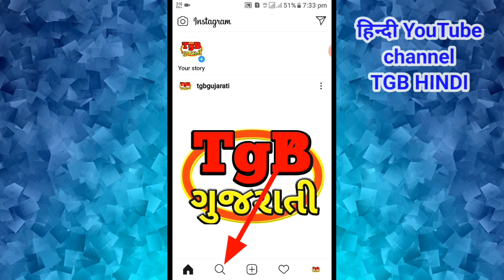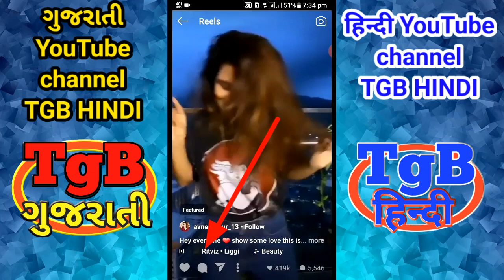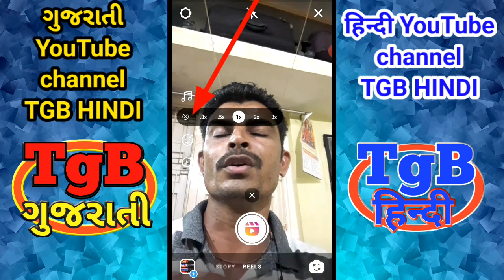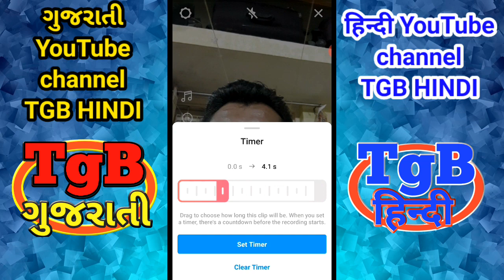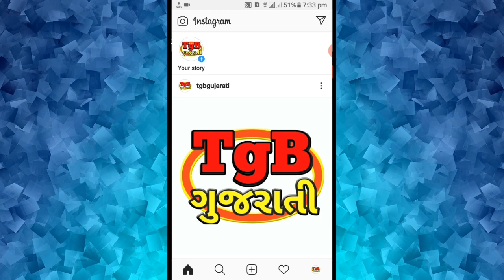tiktok ban | instagram new updates reels | tiktok similar app, tiktok alternative app | tgb gujarati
.mukesh poriya.
Tgb gujarati પર  અહીં બીજા વિડીયોની લીંક આપી છે જો તમે નો જોયા હોય તો લીંક પર ક્લિક કરી ને
તમે જોય લેજો ને વિડીયો સારા લાગે તો આપણી ચેનલ
Welcome to
Tgb gujarati and
Tgb hindi

આપણું પેજ Facebook page LIKE કરી લેજો
Tgb gujarati (Facebook page) લીંક 👇

English to gujarati | gujarati to english

Best photo app best video editing app

WhatsApp new tricks WhatsApp new updates ના બધા વિડીયો એક સાથે જોવા

GSRTS bus and train applications
બધા વિડીયો એક સાથે જોવા માટે

Mobile setting mobile phone new tricks